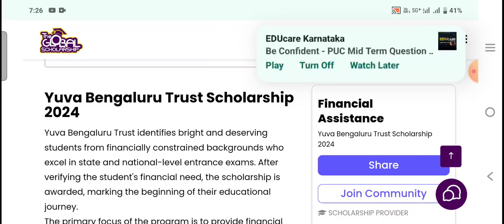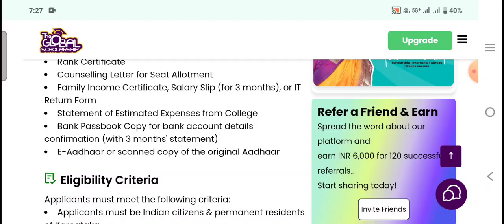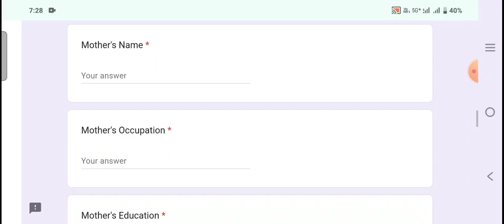Free scholarships|ಯುವಾ ಬೆಂಗಳೂರು ವಿದ್ಯಾರ್ಥಿವೇತನ 2024: ಅರ್ಜಿ ಹೇಗೆ ಸಲ್ಲಿಸಬೇಕು?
Free Karnataka scholarships|ಯುವಾ ಬೆಂಗಳೂರು ವಿದ್ಯಾರ್ಥಿವೇತನ 2024: ಅರ್ಜಿ ಹೇಗೆ ಸಲ್ಲಿಸಬೇಕು?

Karnataka Scholarship